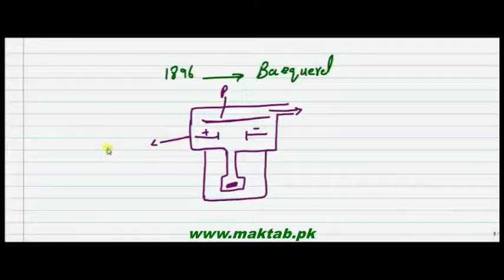FSc Physics Book2, CH 21, LEC 5: Radioactivity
This video lecture from Nuclear Physics (F.Sc 2nd year physics.) This video explains Radioactivity, its history , types of Radioactive rays ,their properties , Decay laws and Nuclear transmutation .Find more e-learning material and educational video lectures in Urdu These videos are free to use for promotional and commercial purpose by keeping the credits to Maktab.